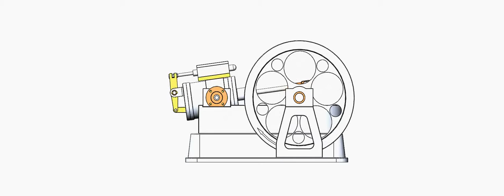Elmer 42 de Elmer VERBURG